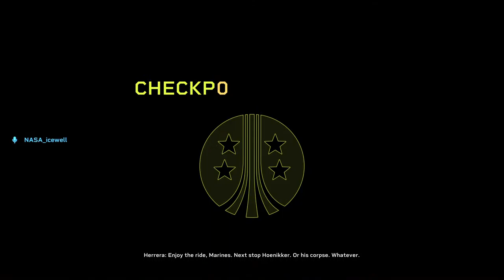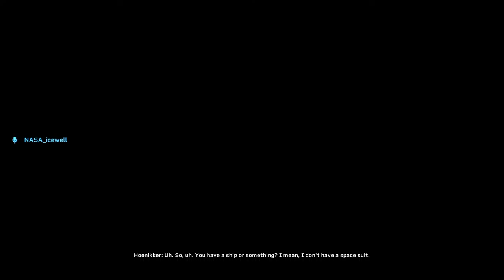Allien fireteam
On ps5